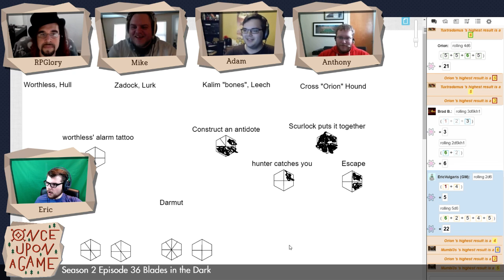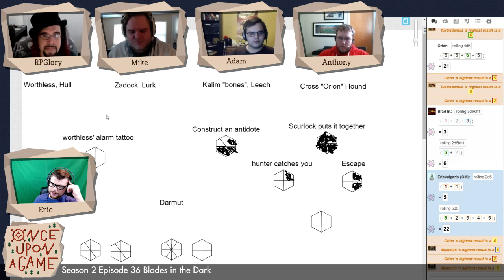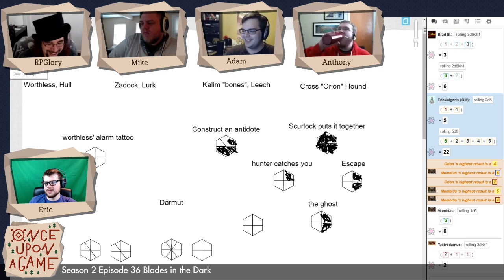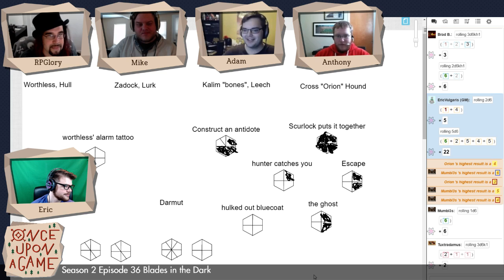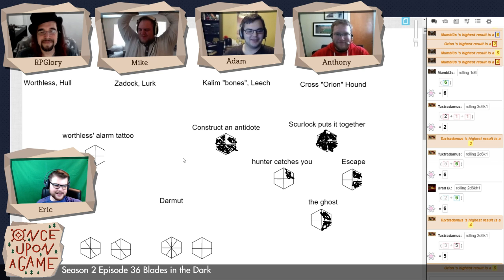OUAG | S2 E36.3 | Blades In the Dark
I'm always looking for new players! No prior RPG experience required!

Watch live Mondays and Wednesdays starting at 9pm Pacific and Sundays at 9am Pacific

Once Upon A Game is here! Today's game is Blades in the Dark